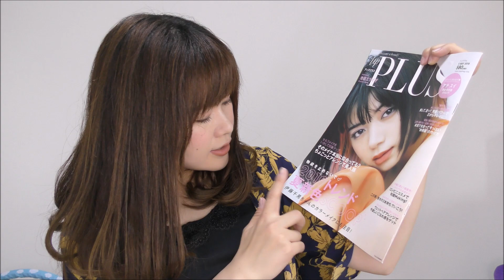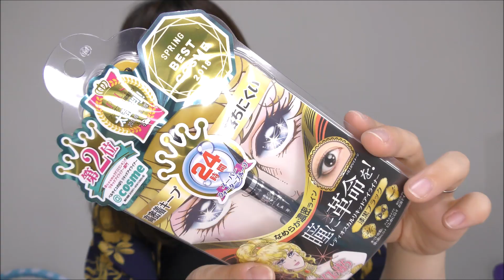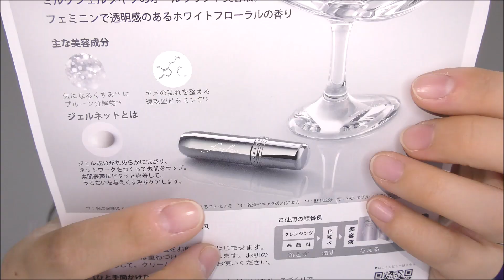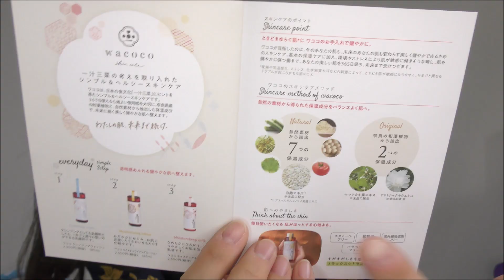【5月号】復活したアッププラスビューティ定期便の中身は？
こんにちは！わーるどりえたすです！
今日はRAXYアッププラスビューティ定期便5月号を開封します！

くだらない日常チャンネル